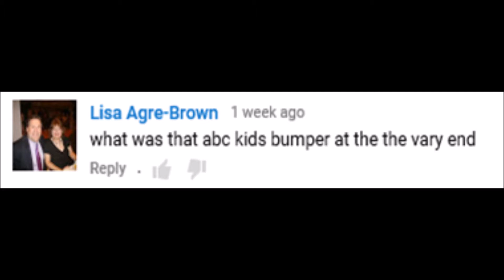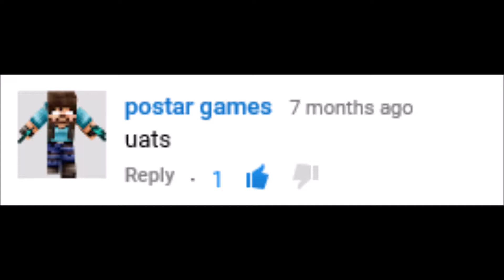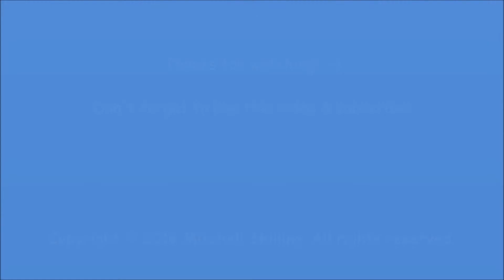Ask Mitchell #2: LEAP DAY 2016!!!